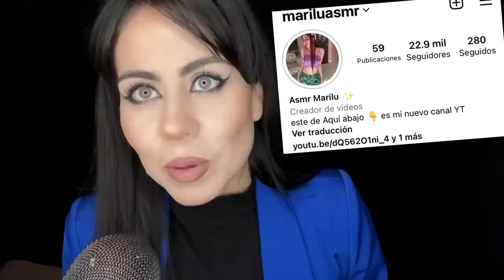ASMR 1 HORA DE SPA - LIMPIEZA FACIAL